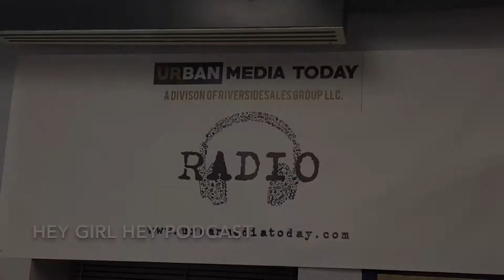Hey Girl Hey Podcast Promo